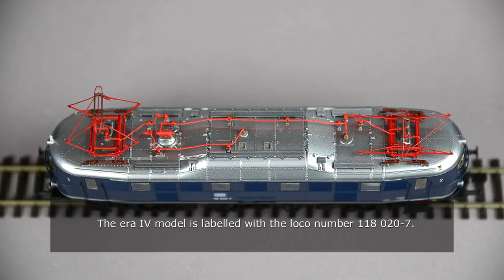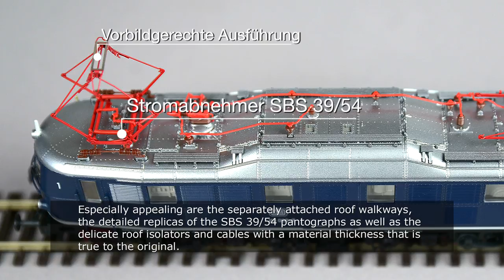PIKO [062EN subtitle] H0 Expert electric locomotive BR 118 - model presentation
Now available! The H0 Expert electric loco 118 (#51860 / #51861) sets new standards in terms of detailing and driving culture, yet again.